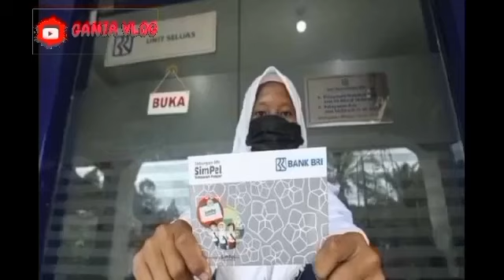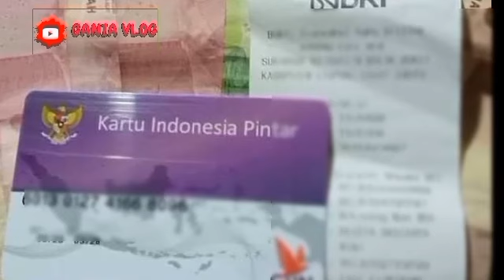INFORMASI PENTING TERBARU BESOK SENIN TGL 02 SEPTEMBER YES SIAP2 ADA TAMBAHAN AGUSTUS KATEGORI INI